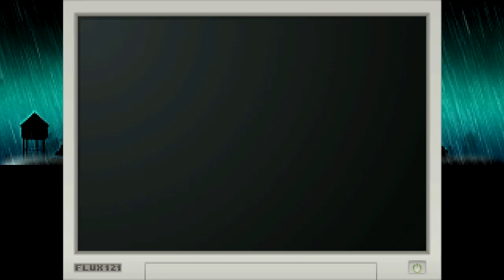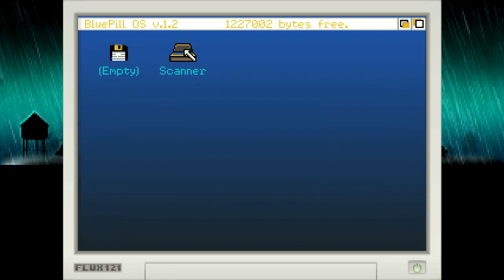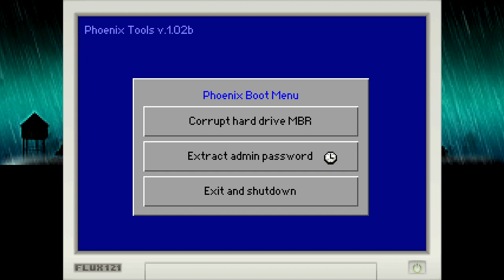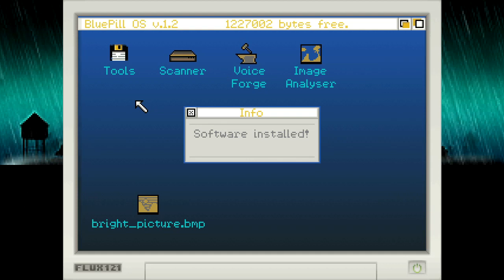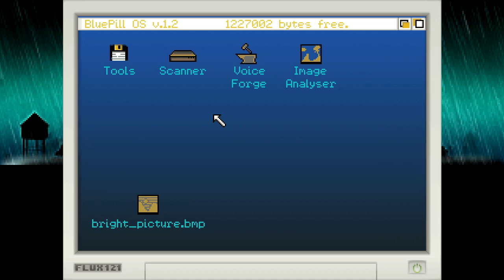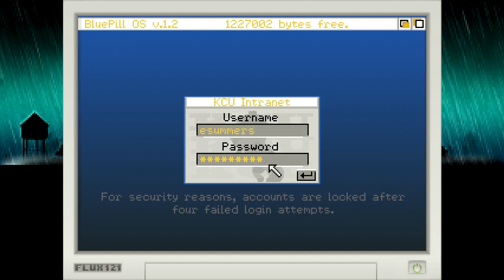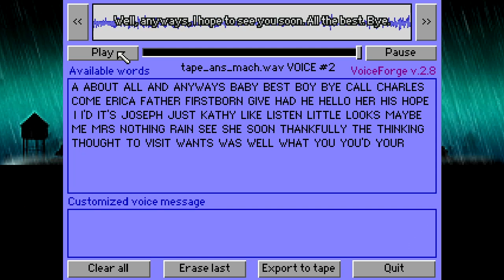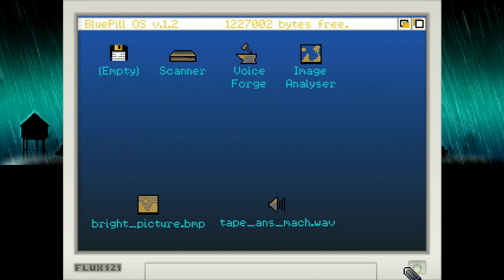Let's Play Kathy Rain (Blind) - Part 06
A blind playthrough of the 2016 game "Kathy Rain" developed by Clifftop Games and published by Raw Fury.